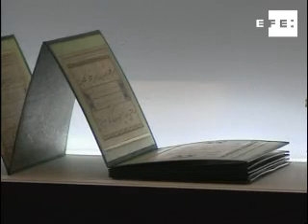Turquía y España se encuentran con "Líneas en Oro" otomanas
Madrid, 11 dic (EFE TV).-Con la exposición "Líneas en oro", inaugurada ayer en Madrid, se inicia el programa de encuentros culturales turco-españoles "Miradas Turcas", organizado como prolegómeno del I Foro de la Alianza de Civilizaciones que se celebrará el próximo mes de enero.
Palabras clave: exposicion-miradas-turcas.